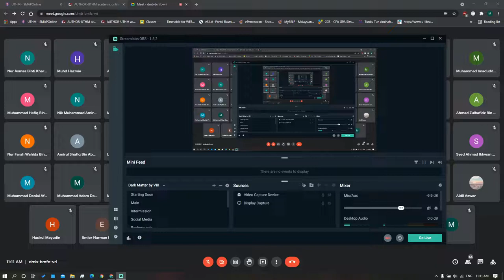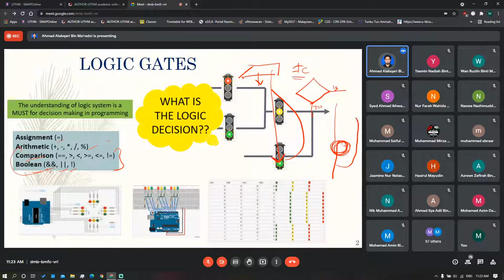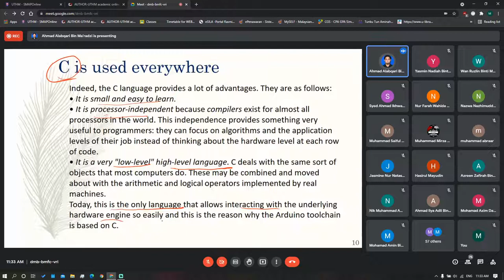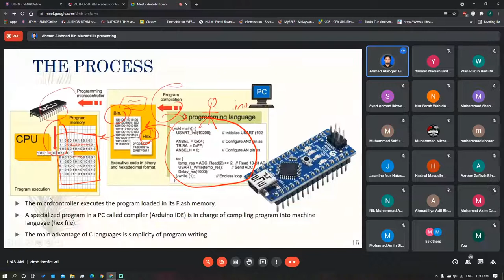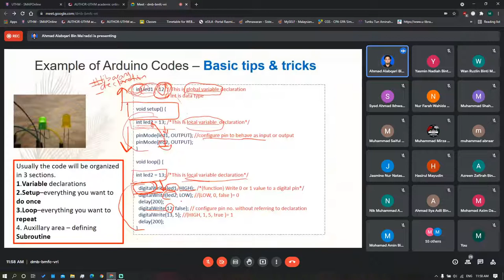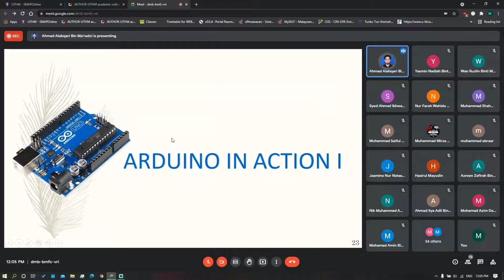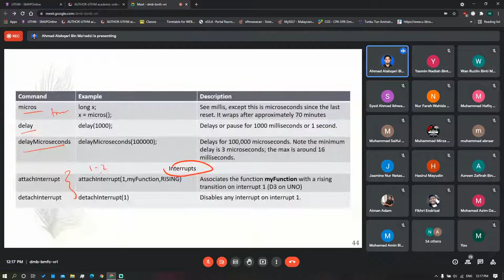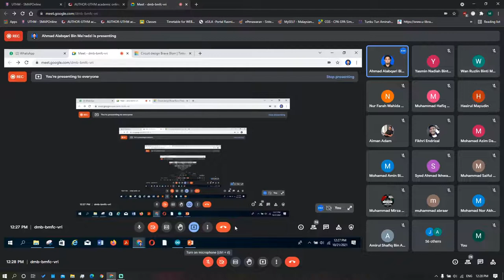DAE32203 MICROCONTROLLER ( Kelas 2)